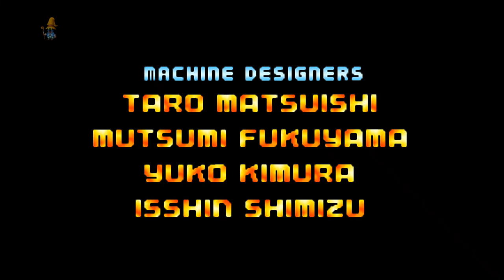F-zero: Maximum Velocity - GBA Complete Playthrough #47【Longplays Land】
F-Zero: Maximum Velocity[b] is a futuristic racing video game developed by NDcube and published by Nintendo for the Game Boy Advance.[2] The game was released in Japan, North America and Europe in 2001. It is the first F-Zero game to be released on a handheld game console.

Maximum Velocity takes place twenty-five years after F-Zero, in another F-Zero Grand Prix. The past generations of F-Zero had "piloted their way to fame", so it is the only F-Zero game without Captain Falcon, Samurai Goroh, Pico, or Dr. Stewart. Players control fast hovering crafts and use their speed-boosting abilities to navigate through the courses as quickly as possible.

Every race consists of five laps around a race track. A player will lose the race if his or her machine explodes due to either taking too much damage or landing outside of the track, gets ejected from the race due to falling to 20th place or due to completing a lap with a rank outside of the rank limit of that lap, or he or she decides to give up. In the single player Grand Prix mode, all of these conditions requires the player to use an extra machine if and only if he or she has one or more spare machines to try again.

For each lap completed the player is rewarded with a speed boost, to be used once any time, one of the "SSS" marks will be shaded green to indicate that it can be used. A boost will dramatically increase a player's speed, but will decrease their ability to turn. A boost used before a jump will make the player jump farther, which could allow the player to use a shortcut with the right vehicle. Boost time and speed varies according to the machine, and is usually tuned for proper balance. For example, one machine boasts a boost time of twelve seconds, yet has the slowest boost speed of the entire game. Players can also take advantage of the varying deceleration of each vehicle. Some vehicles, such as the Jet Vermilion, take longer than others to decelerate from top boost speed to normal speed, once the boost has been used up. Players can also take advantage of this effect on boost pads.

The Grand Prix is the main single player component of Maximum Velocity. It consists of four series named after chess pieces: "Pawn", "Knight", "Bishop" and "Queen". The latter of these can be unlocked by winning the others on "Expert" mode. They have five races in four difficulty settings, "Master" mode is unlocked by winning expert mode in each series, the player unlocks a new machine after completing it. The player needs to be in the top three at the end of the last lap in order to continue to the next race. If the player is unable to continue, the player will lose a machine and can try the race again. If the player runs out of machines, then the game ends, and the player has to start the series from the beginning.

Championship is another single player component. It is basically the same as a "Time Attack" mode, except the player can only race on one, special course: the Synobazz Championship Circuit. This special course is not selectable in any other modes.